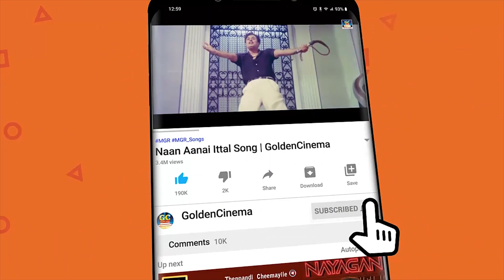பல உண்மையான அர்த்தங்களை கொண்ட உணர்ச்சிமிக்க காதல் பாடல்கள் | TMS Enchanting Love Melodies.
00:09 - Ulagil Irandu Kiligal | உலகில் இரண்டு கிளிகள்
04:09 - Ithuvarai Neengal | இதுவரை நீங்கள் பார்த்த
08:53 - Megame Thoonthaaga Vaa  | மேகமே தூதாக வா
13:03 - Neer Thoda Marantha Idangal | நீர் தொட மறந்த இடங்கள்
17:02 - Kalyana Naal Parkka | கல்யாண நாள் பார்க்க சொல்லலாமா
21:26 - Kadhal Rajiyam Enathu  | காதல் ராஜ்ஜியம்
26:48 - Athai Magal Rathinathai Aththan | அத்தைமகள் ரத்தினத்தை
30:46 - Aairathil Oruthiyamma | ஆயிரத்தில் ஒருத்தியம்மா நீ
34:35 - Megame Thoonthaaga Vaa  | மேகமே தூதாக வா
38:45 -  Unnaithane | உன்னைத்தானே
43:11 - Sorgathil Mayangum Mayakkam | சொர்க்கத்தில் மயங்கும்
47:23 - Iravukkum Pagalukkum | இரவுக்கும் பகலுக்கும்